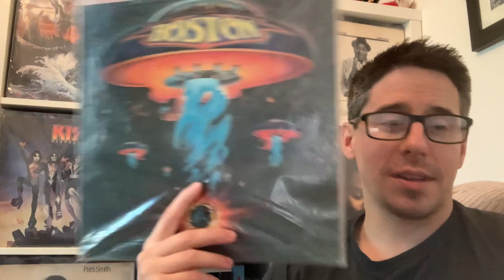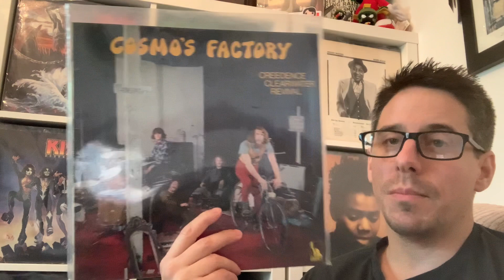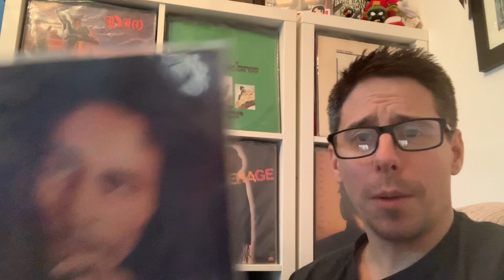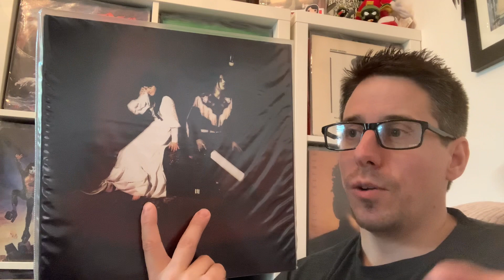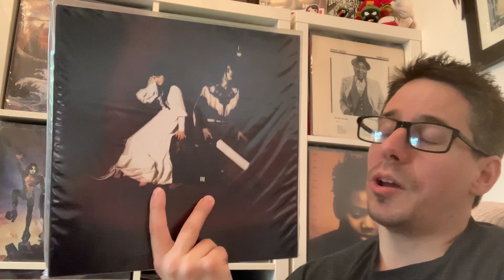THE TOP 10 RECORDS I LISTEN TO THE MOST. Vinyl community thread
My first thread video for the vinyl community, the ten records I listen to most, my go to albums that I never tire of. Not my favourites! My most listen too.